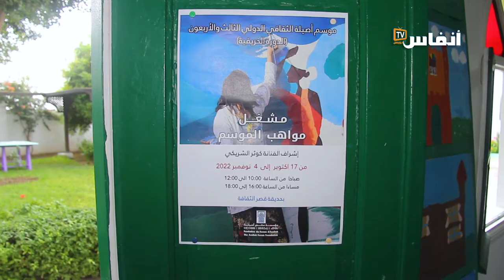ورشات الرسم حاضرة في منتدى أصيلة الثقافي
يتضمن الفيديو تصريح كل من الفنانة التشكيلية كوثر الشريكي والفنان محمد عنزاوي، حول مشاركتهما في ورشات الرسم بالدورة 43 من موسم أصيلة الثقافي وعن الورشات الدائمة المخصصة للأطفال